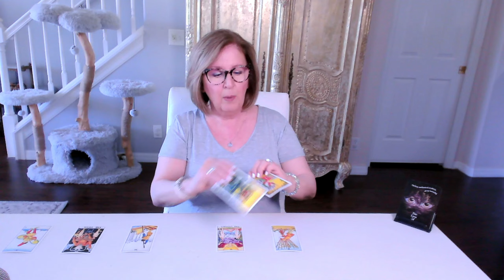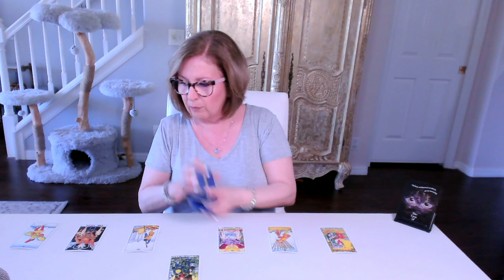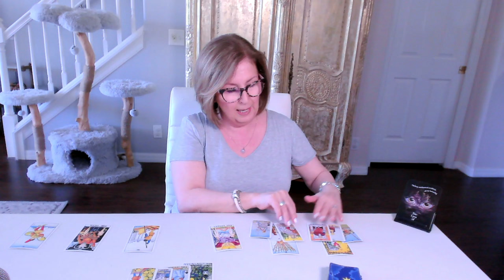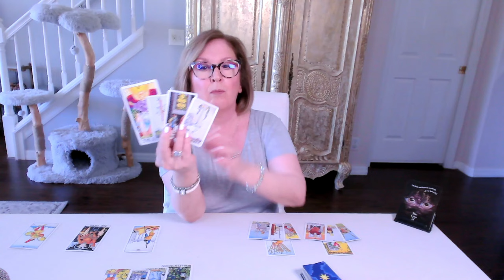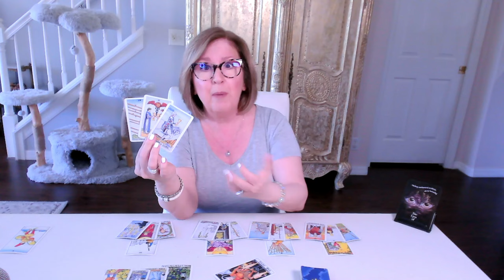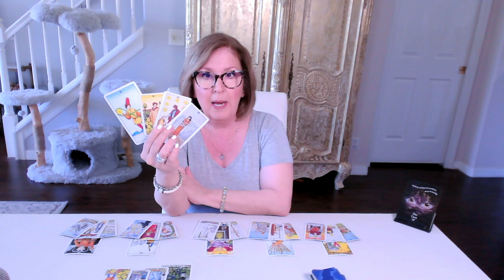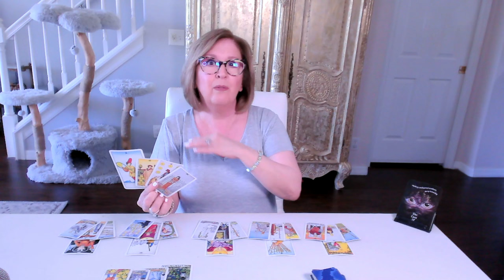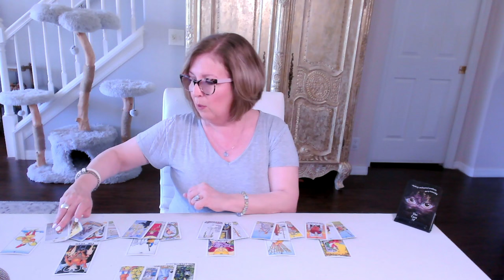LIBRA Love Tarot Reading: The *karmic* interference has you both rattled.